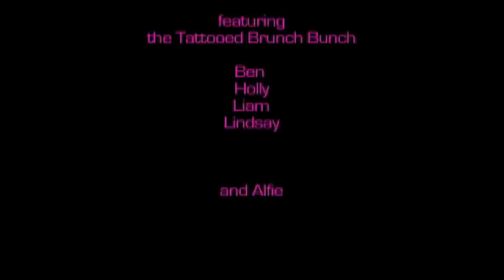How do I love thee?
The Tattoed Brunch Bunch and Alfie ask  - how do i love thee? And do a tattooed brunch  in Coil's kitchen.